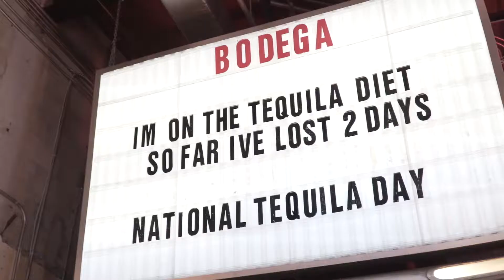National Tequila Day at Bodega South Beach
TEQUILA, TEQUILA! Here is a look at one of our favorite holidays to celebrate at Bodega South Beach - NATIONAL TEQUILA DAY. We celebrated with some live music & of course with our friends at Casamigos. See you next year!